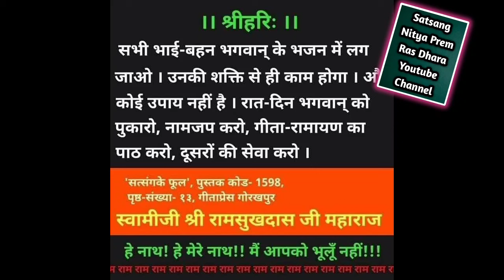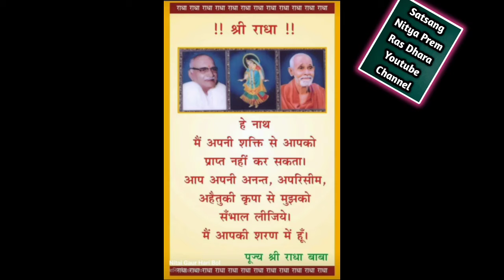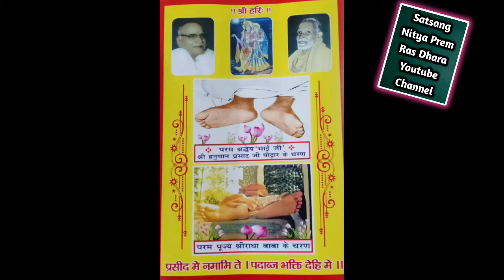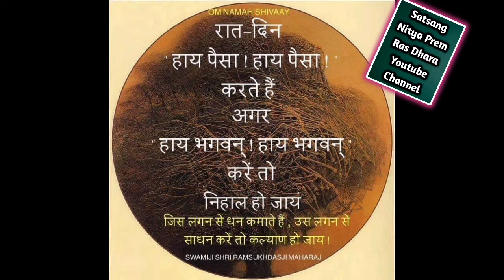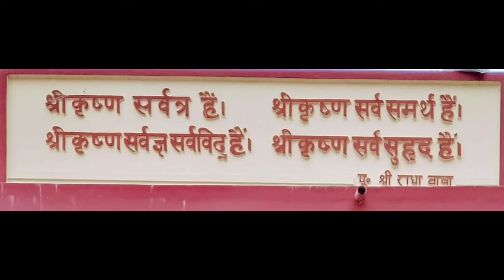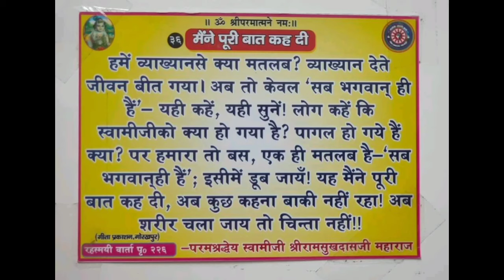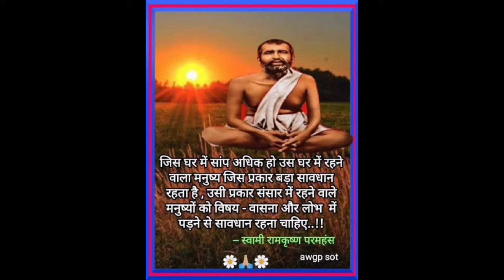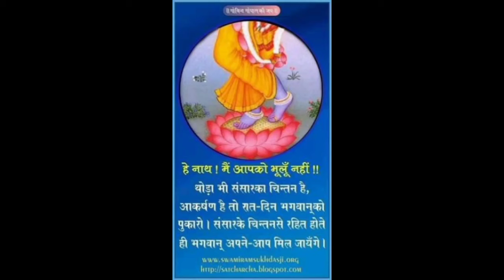नाम जप करने पर और भजन सत्संग करने पर भी साधकों को लाभ क्यों नही हों रहा ||Shri Naresh Bhaiya ji